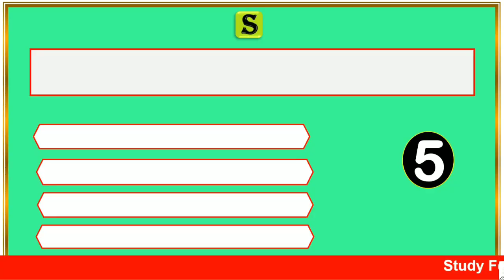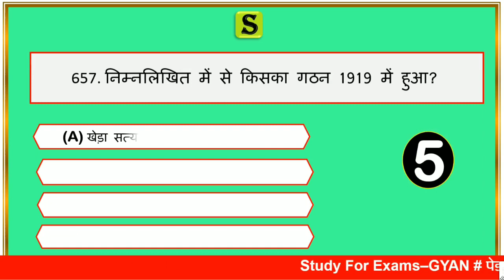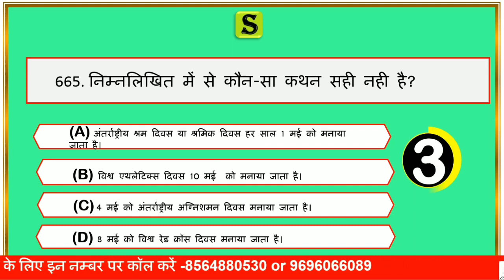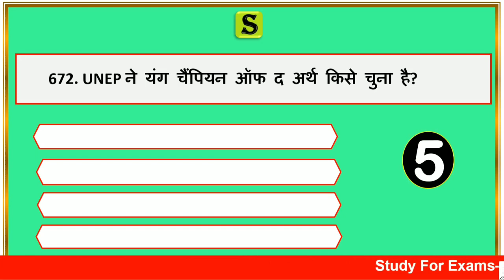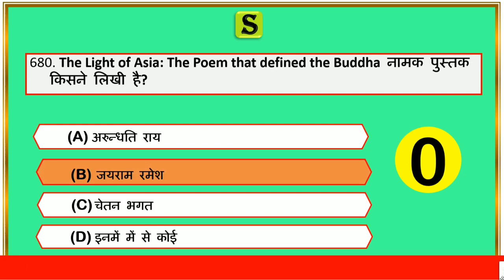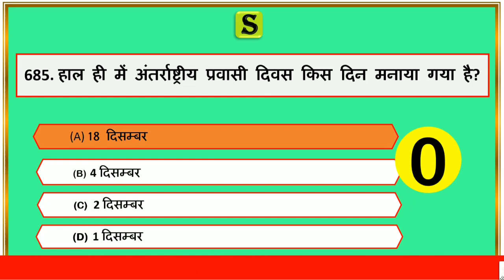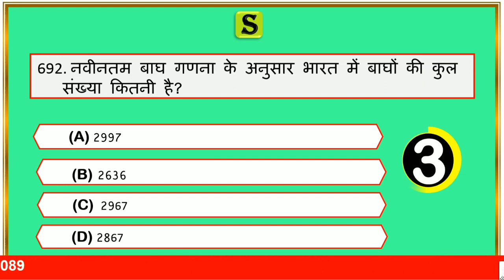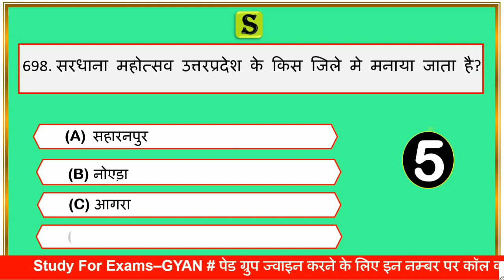GENERAL STUDIES FOR UPPSC PRE RO ARO UPSI QUIZ IN HINDI । UPPCS GK GS REVISION SERIES 2021 #14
is video me general studies ke top 50 Questions ko quiz ke roop me solve Karaya gya hai,jisme history polity geography economy current affairs science aadi ke Questions liya gya hai,Jo aagami exam UPPSC pcs pre,UPPSC GIC LECTURER,UPPSC RO aro, up vidhan sabha ro aro,up si, up lekhpal ,UPPCL UPPSC UPSSSC aadi ke exam ke bahut hi important hai.